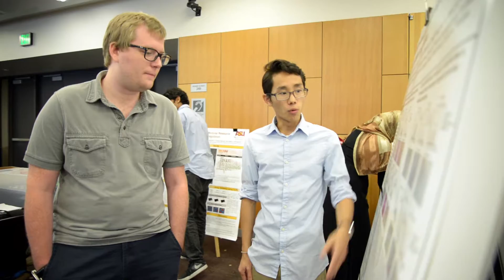Welcome to the School of Life Sciences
Our mission is to inspire and transform our life science students by providing an innovative learning experience that prepares them to thrive in a dynamic and demanding world.